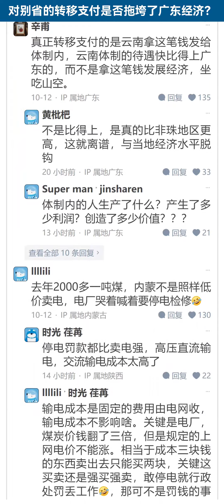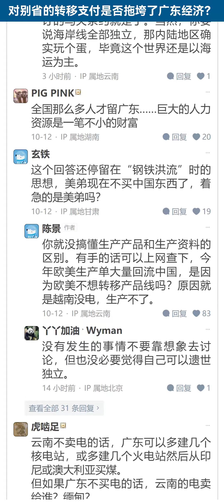只要云南不卖电，广东人就会饿死